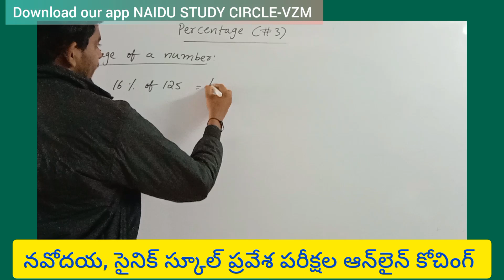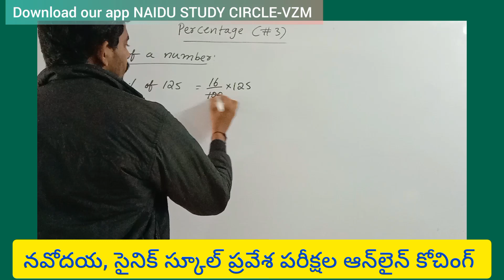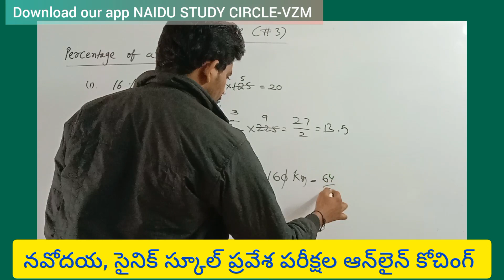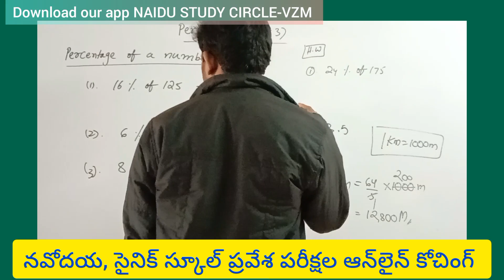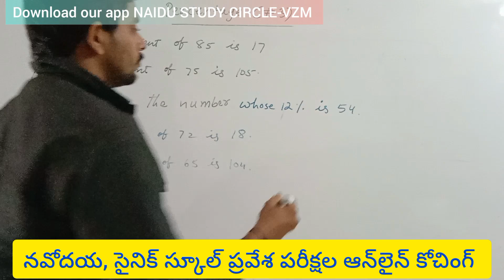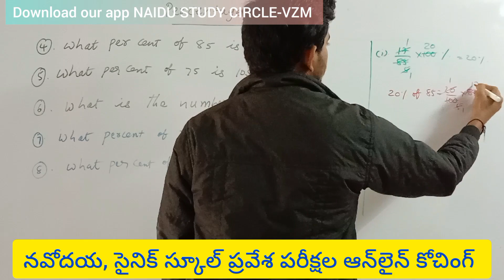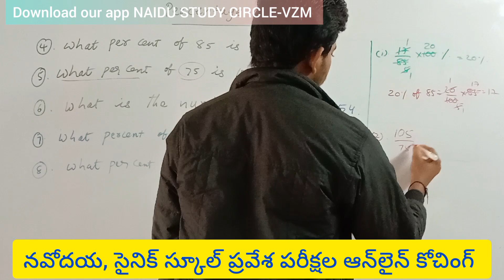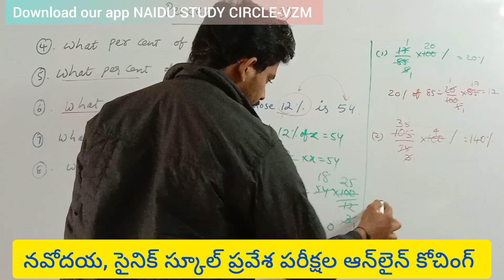NAVODAYA|SAINIK SCHOOL CLASSES| PERCENTAGES#navodayavidyalaya